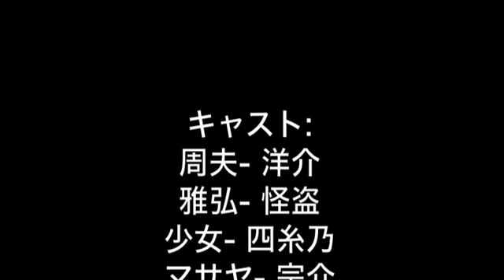Chikao's Time Episode 14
Original Upload: 2014